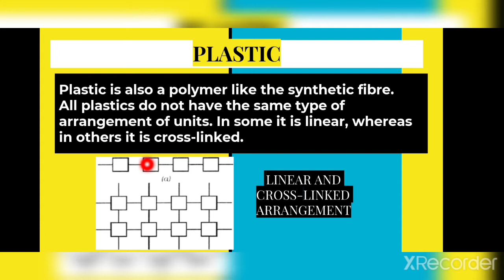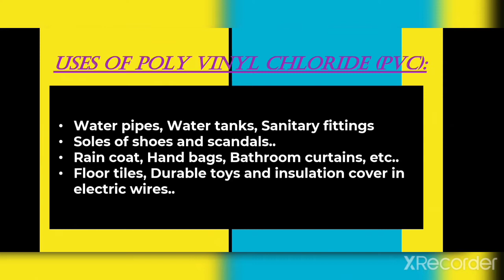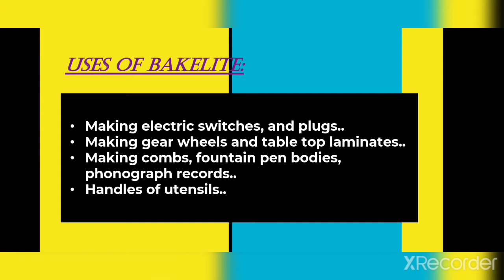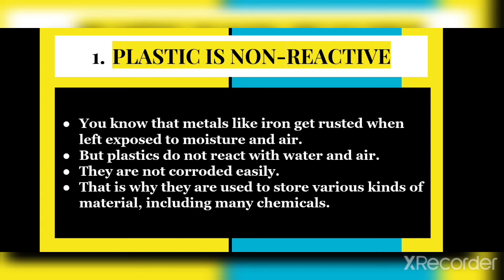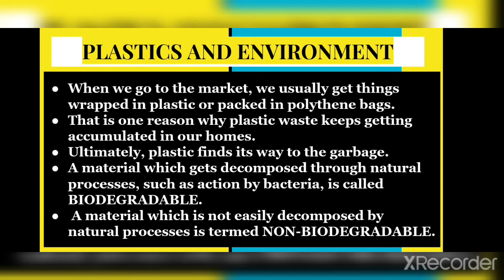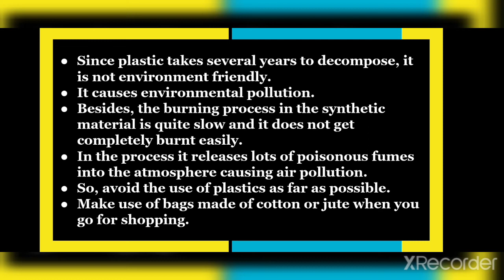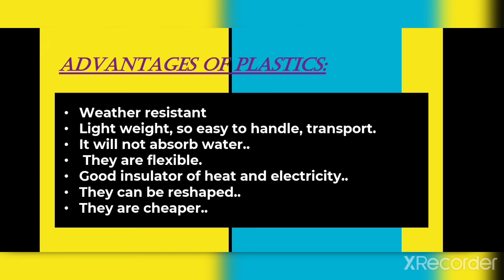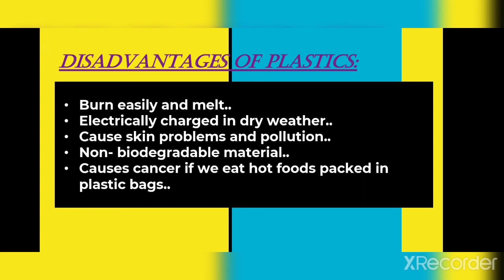CLASS 8: CHAPTER 3: SYNTHETIC FIBRES AND PLASTICS: PART 2: PLASTICS •{IN TAMIL}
This video is all about PLASTICS in CHAPTER 3 for CLASS 8.
Wait until our next video arrives

KEEP SUPPORTING AND SHOW US UR SUPPORT 😇😇